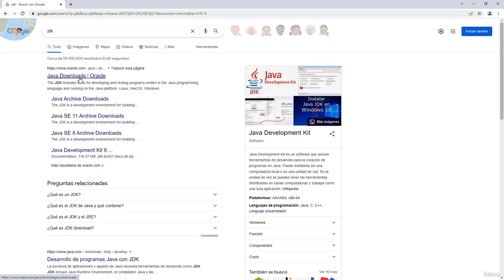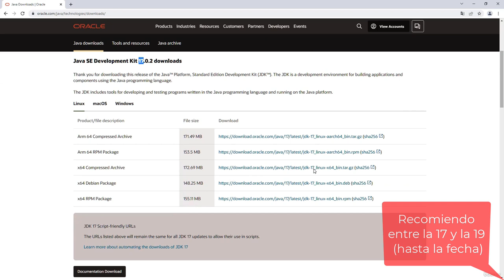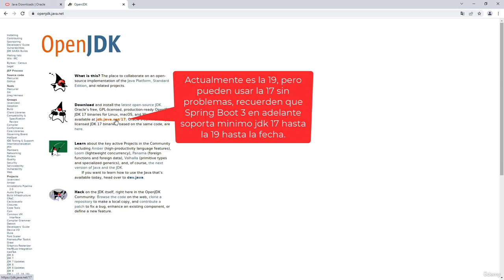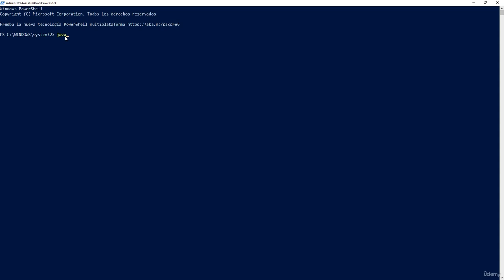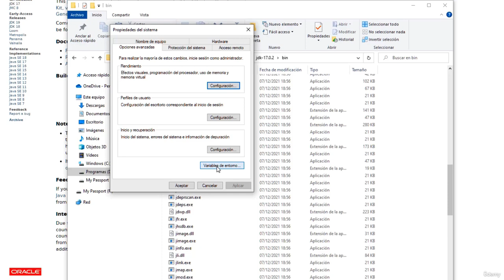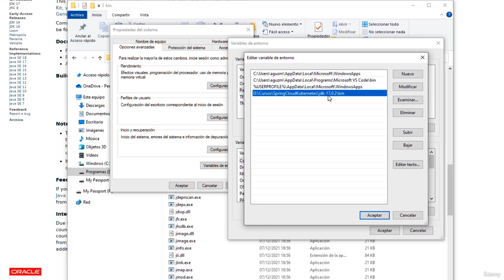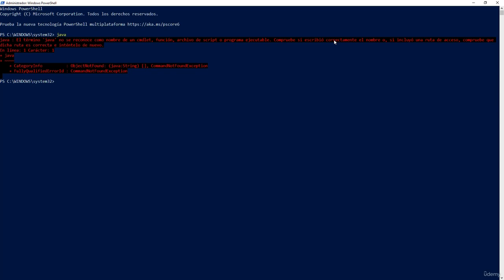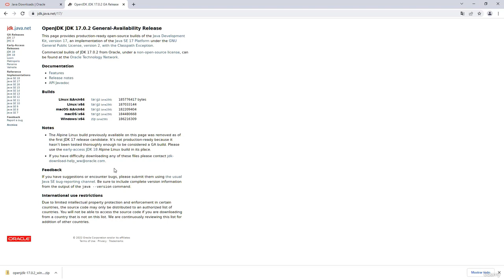Instalación Java JDK en Windows